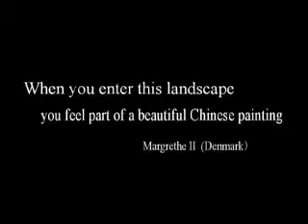China Travel Guangxi Part one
Travelling south China area, watch the other Parts for the full version..
Well worth the time, its a great area